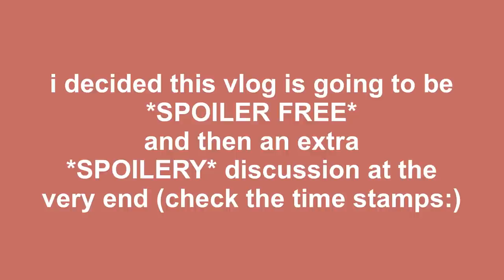reading VERITY by Colleen Hoover 🍂 verity reading vlog (spoiler free)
welcome to this SPOILER FREE and spoiler discussion verity reading vlog where a girl who's scared of everything reads this SCARY BOOK. miss colleen hoover back at it again.

𝐬𝐮𝐩𝐩𝐨𝐫𝐭 𝐦𝐞 🌱
Amazon Wish List

𝐚𝐛𝐨𝐮𝐭 𝐦𝐞 ☀️
Hello 😗 My name is Sunny and I'm an undergraduate uni student who loves to read (when/if I can find the time). I started this channel in the literal dead of night because my mind was running ✨rampant✨ with thoughts and I needed an outlet to talk about books 📚

timestamps:
0:00 - intro
1:05 - *spoiler free* vlog
7:57 - final thoughts (no spoilers)
9:35 - SPOILERS
12:38 - outro